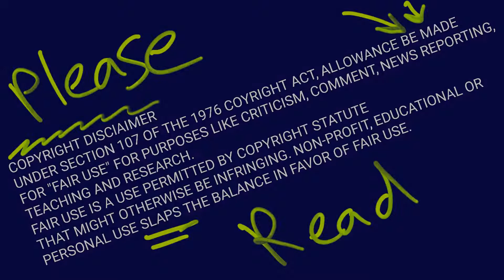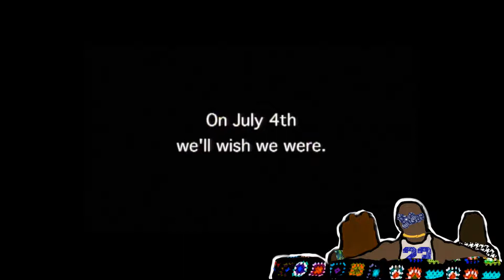What 1996s Independence Day be all about?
if not thats chill too.

    :::::::::Today Breakdown:::::::::

    Independence Day from 1996

    Thanks for being a part of Crenshaw Castle.
    We always breaking down old movies, new movies,
    we love movies. Come back and hang out with us again.

    Crenshaw Castle
    Season 1
    01%

    like criticism, comment, newspaper reporting, teachers,
    use statute that might otherwise be infringing.
    Non-profit, educational or personal use slaps that